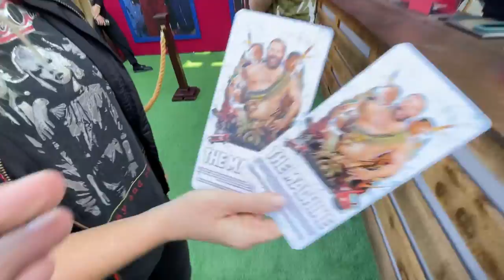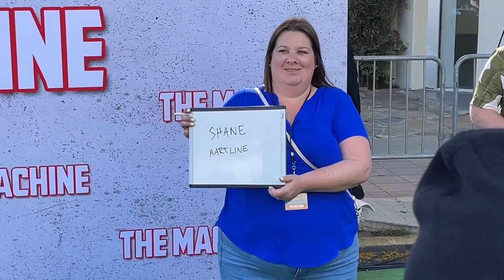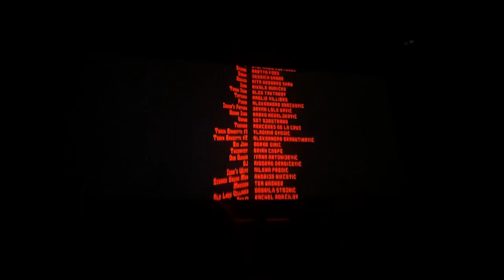Drunk with Bert Kreischer at The Machine Film Premiere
Zane’s World : Follow my life as I embark on a nationwide tour of comedy shows! From the ups and downs of performing on stage to the unpredictable adventures that happen in between, get an inside look at what life is really like on the road with me.

Produced & Edited by:
Shane Hartline
ShaneHartline.com